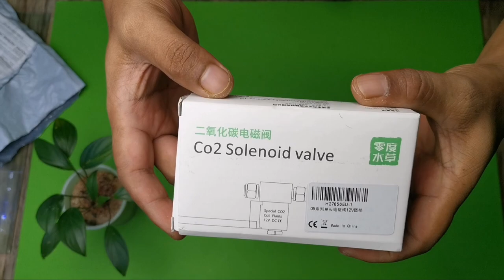[Unboxing] How To Setup CO2 Solenoid Valve 12 Volt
What is is Co2 Solenoid Valve?
Solenoid valve used for aquarium or Aquascape CO2 systems. Can be used with DIYCO2 setup, or with a regulator without an integrated solenoid.

DC 12V Output Solenoid Valve Aquarium CO2 System Regulator Electric Low Temperature Magnetics Valve for Aquarium Fish Tank Water Plant Grass Grow Easy to Install single Head.